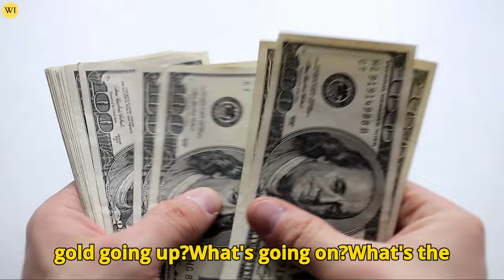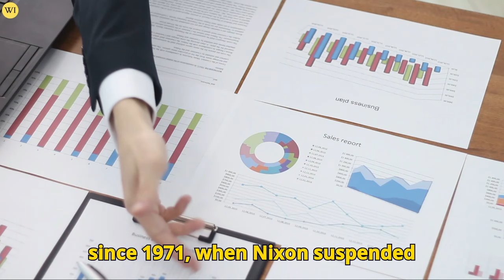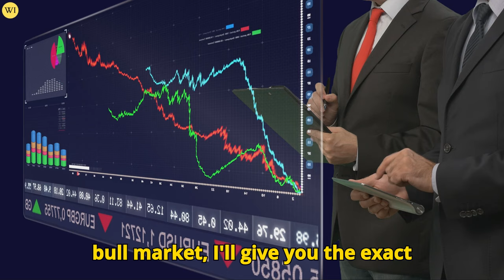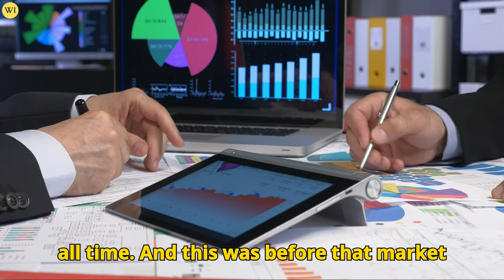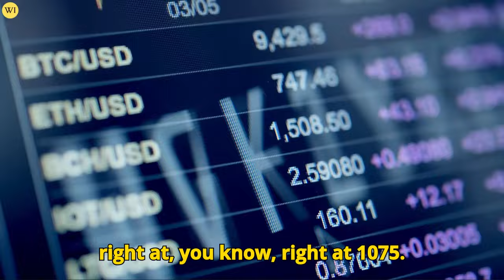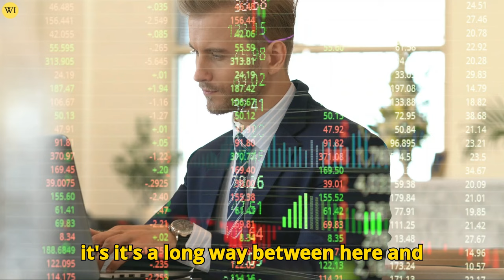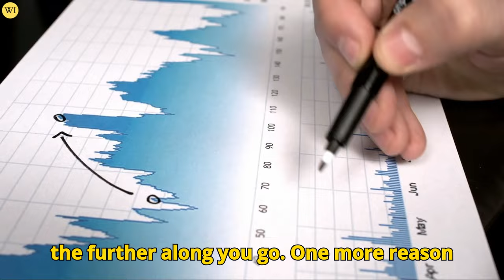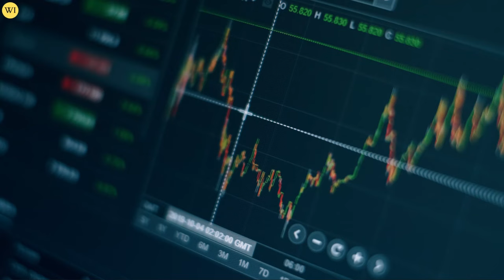Most Shocking GOLD & SILVER Price Prediction | Jim Rickards